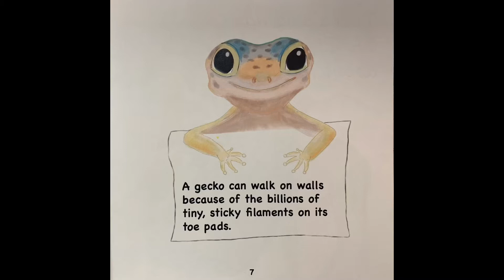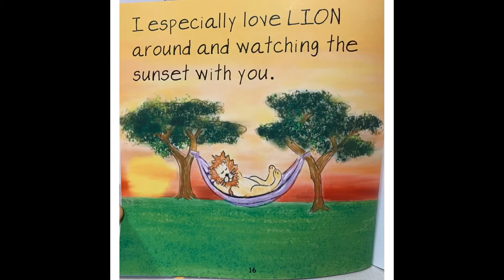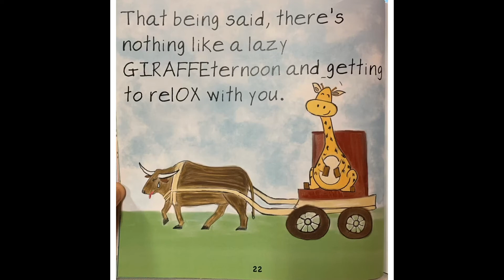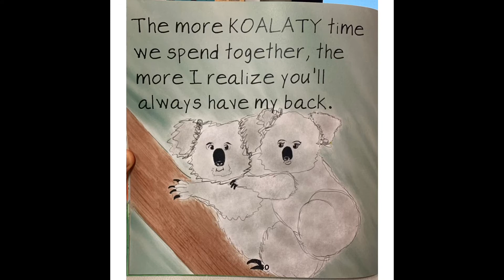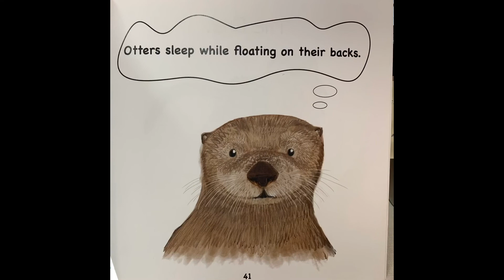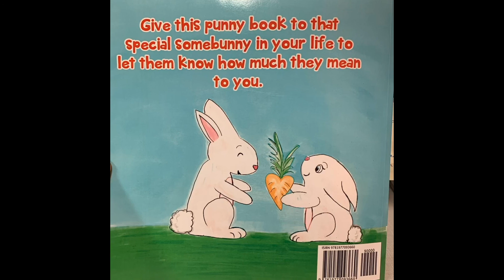TownePlace Suites Good Night Story of the Week: You Are One in a Chameleon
GoUTRGV.com/StoryTime

June 16, 2020 – RIO GRANDE VALLEY, Texas – The University of Texas Rio Grande Valley (UTRGV) Department of Intercollegiate Athletics continued UTRGV Story Time on Tuesday, a weekly series that features coaches, staff and faculty from both athletics and around UTRGV reading children's books.

Every week, a new TownePlace Suites Good Night Story of the Week is posted to UTRGV Athletics' social and digital media channels. All videos are available for on-demand viewing at GoUTRGV.com/StoryTime.

This week's video features UTRGV Women's Tennis Head Coach West Nott reading "You Are One in a Chameleon."